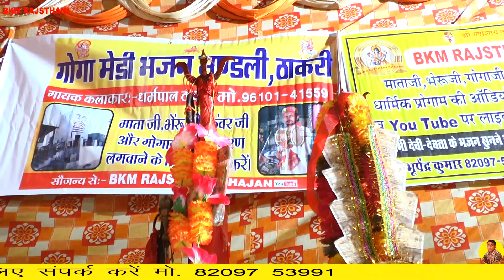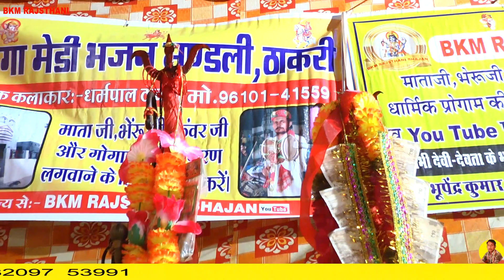काल भैरव की उतप्ति |काला भेरू जन्म कथा | Kal Bherav Bhajn deru wale |भेरुजी भजन डेरु पर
काल भैरव की उतप्ति |काला भेरू जन्म कथा | Kal Bherav Bhajn deru wale |भेरुजी भजन डेरु पर | काला भेरू सभी देवी देवता के डेरु पर जागरण लगवाने के लिए सम्पर्क करे 👉👉👉
गायक कलाकार -धर्मपाल ठाकरी 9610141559
जागरण की वीडियो बनवाने के लिए सम्पर्क करे भूपेंद्र कुमार -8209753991
भाइयो को जय श्री राम 🙏🙏🙏।। भेरू 🏴🏴जी ,माता जी🚩🚩 और गोगा 🏳️🏳️जी के बिण पर भजन 🎸🎸,धार्मिक कथा ,भजन🎸🎸 व आरती ओर अलग अलग कलाकारों की आवाज🎵🎵🎵 में भजन 🎷🎷🎷सुनने 🎧🎧🎧🎧के लिए हमारे youtube चेनल bkmrajsthani bhajan को सब्सक्राइब 🎙️🎙️🎙️करे ,लाइक 👍👍👍करे,कॉमेंट 👉👉करे और घण्टी🔔🔔🔔🔔 के निशान को दबाए ताकि आने वाली ओर वीडियो आप सब से पहले देख स्को 🌷🌷🌷🌷🌷🌷

भगति संगीत

भजन

संध्या भजन

प्रभाती भजन

तोलियासर भेरुजी के भजन ||

माता जी उमावा ||

माता जी अखाड़ा ||